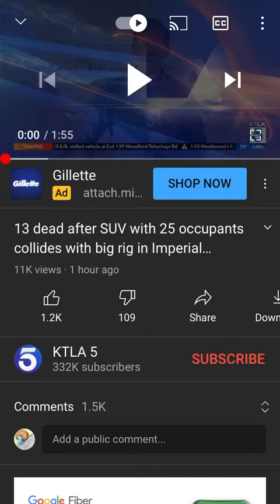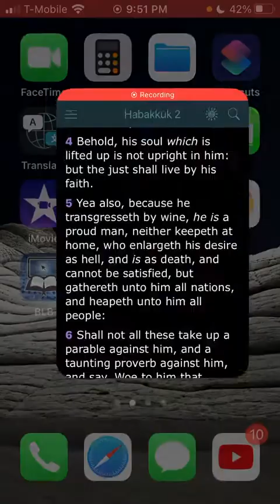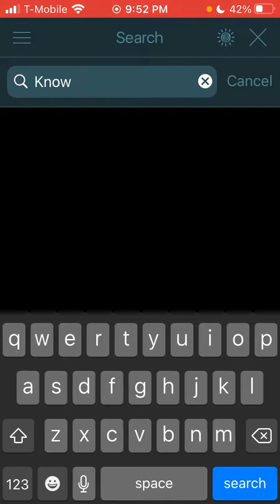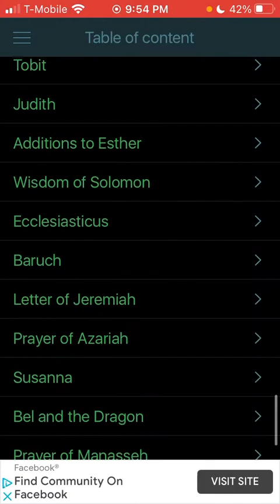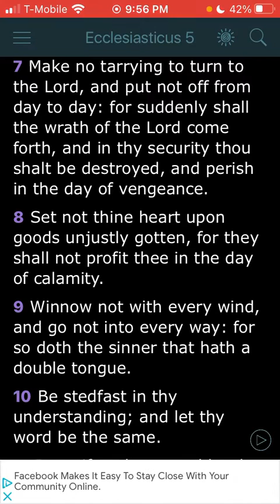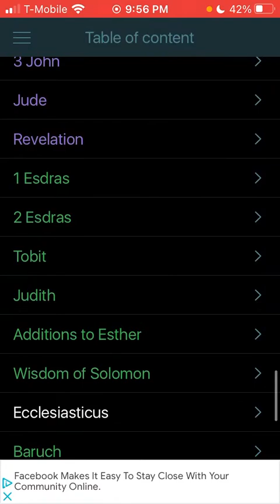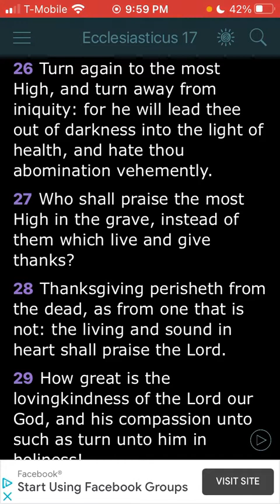KNOWING THEREFORE THE TERROR OF YAHAWAH BAHASHAM YAHAWASHI